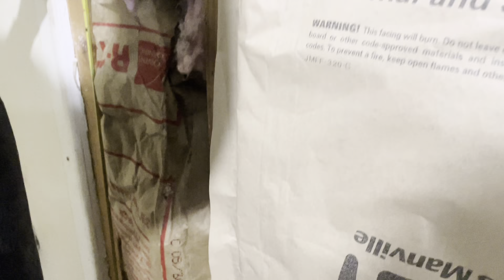DIY Small Bathroom Remodel | Part one | Bath Renovation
Part one bathroom renovation diy it’s going to look beautiful